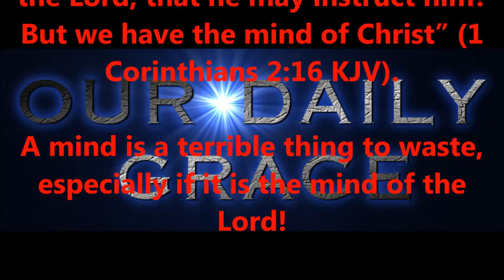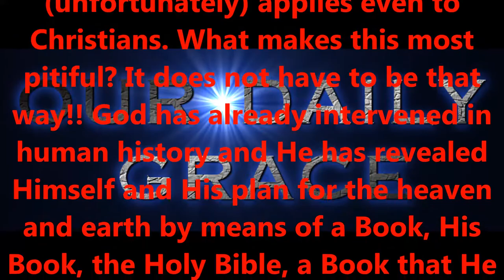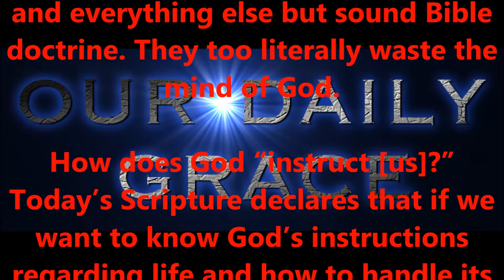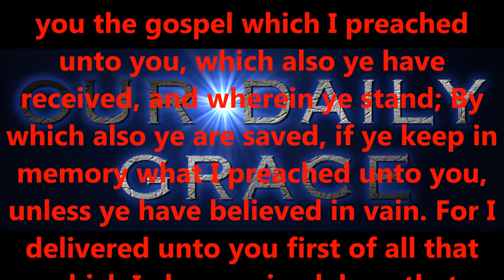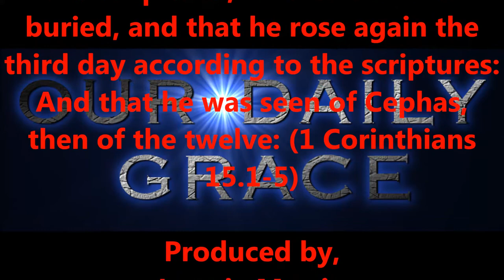THE MIND THAT OUGHT NOT BE WASTED...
Produced by,
Lonnie Martin

Written by,
Shawn Brasseaux
Lonnie Martin